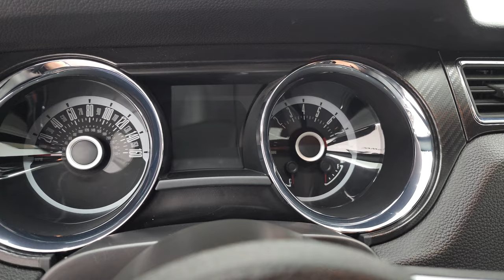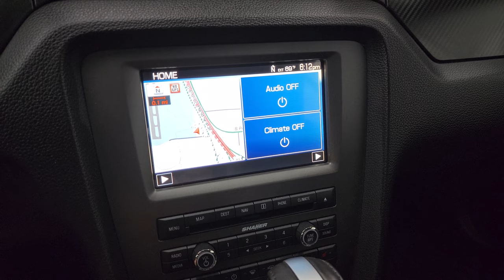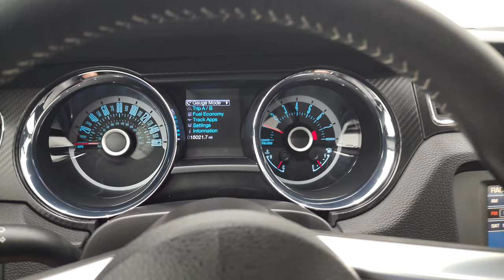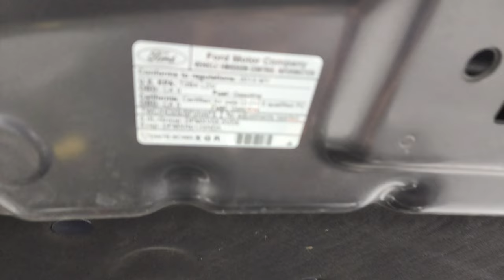2013 FORD MUSTANG GT PREMIUM CALIFORNIA SPECIAL STERLING GRAY CONVERTIBLE 4K WALKAROUND 13078Z SOLD!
This 2013 FORD MUSTANG GT PREMIUM CALIFORNIA SPECIAL CONVERTIBLE IN STERLING GRAY METALLIC FOR SALE IN FOND DU LAC OSHKOSH WISCONSIN 54935 is the vehicle we did walk around review of today.

Thank you for checking out this video of this 2013 FORD MUSTANG GT PREMIUM CALIFORNIA SPECIAL CONVERTIBLE IN STERLING GRAY METALLIC FOR SALE IN FOND DU LAC OSHKOSH WISCONSIN 54935

STOCK: 13078Z
PRICE: $33,991
MILES: 15,007
MAKE: FORD
MODEL: MUSTANG
VIN: 1ZVBP8FF9D5249109
LOCATION: FOND DU LAC OSHKOSH WISCONSIN, 54937 TRUCKS ON 41

CLEAN TITLE HISTORY! CLEAN CARFAX! 5.0 Liter DOHC V8 Engine, 420 Horsepower, Two Door Power Soft Top Convertible, CS California Special, GT Premium Package, Automatic Transmission Center Console Shifter, Rear Wheel Drive RWD 4x2 Two Wheel Drive, Factory GPS Navigation System, Dual Rear Exhaust, Dual Power Heated Seats, Non Smoker, Black Ebony Leather Seats, Suede and Leathers Seats, Bucket Seats, Power Mirrors With Built-in Blindspot Mirrors, Advancetrac with Electronic Stability Traction Control, 3.15 Gears, Pirelli Pzero 245/45 ZR19 Tires, Painted and Polished Aluminum Rims Premium Wheels, Four Wheel Disc Brakes, Decklid Spoiler, Fog Lights, HID High Intensity Discharge Headlights, LED Running Lights, LED Tail Lamps, Easy Fuel Capless Fuel Fill, Chrome Tipped Exhaust, AM / FM Radio Tuner, Sirius/XM Satellite Radio Capabilities Sirius / XM, CD Player, 2472 Song Capacity Hard Drive, Microsoft SYNC System with Bluetooth, Hands-Free Audio System Blue Tooth, Auxiliary MP3 Jack Portable Audio Connection, USB Jack Portable Audio Connection, Keyless Entry System, Rear Window Defroster, Driver and Passenger Front Air Bags, L.A.T.C.H. Child Safety System, Side Curtain Air Bags SRS Safety Restraint System, Multi-Function Steering Wheel Controls, Homelink System with Three Programmable Buttons for Garage Doors, Lighting Systems & Security Systems, Compass, Outside Temperature Display and Mileage Display, Dual Multi-Zone Climate Control , Factory All Weather Floormats, Air Conditioning AC, Cruise Control, Power Locks, Power Windows, Tilt Steering Wheel, Automatic Headlights Autolamp, Sterling Grey Metallic, CLEAN AUTOCHECK! Very very clean inside and out! This is one of the sharpest 2013 Ford Mustang GT Premium California Special cars we have ever had on our lot! Make your move before this super clean ride is gone!

STOCK: 13078Z
PRICE: $33,991
MILES: 15,007
MAKE: FORD
MODEL: MUSTANG
VIN: 1ZVBP8FF9D5249109